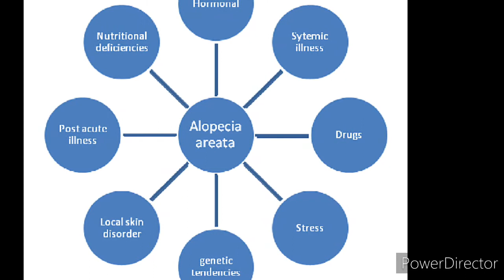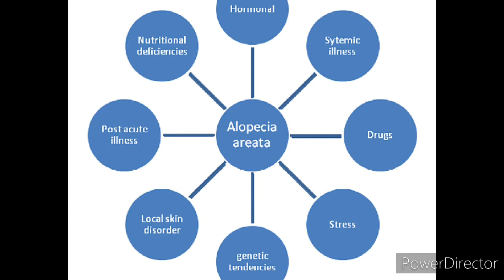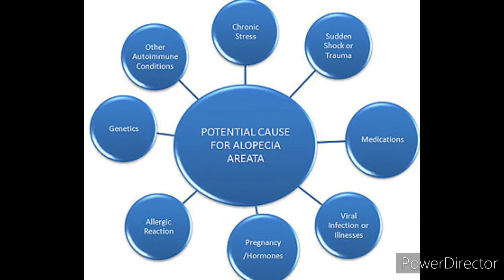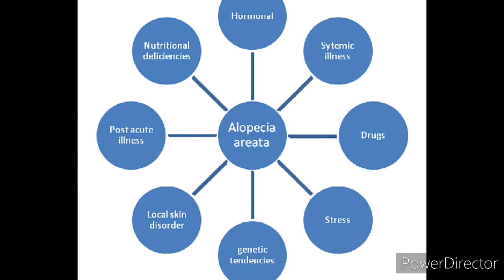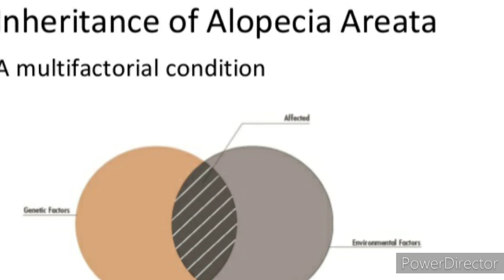හිස කෙස් ගැලවී යාම කෙරෙහි ජානමය බලපෑම හා ප්‍රතිකර්ම ( 8 වන කොටස )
රුව රැක ගමු